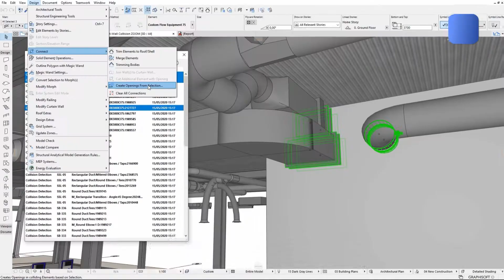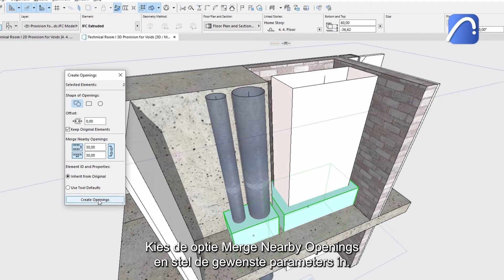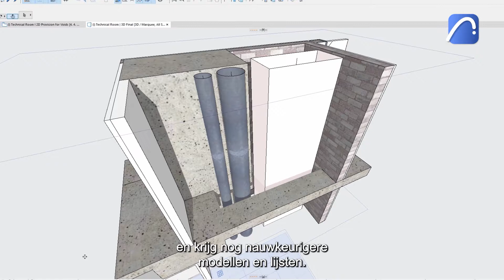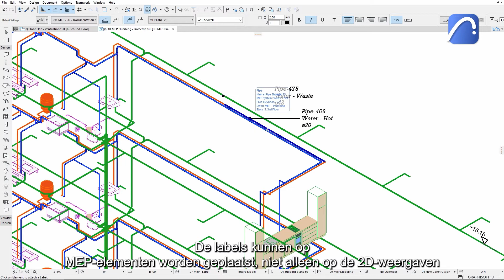Archicad 25 - Vrije openingsvormen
Omdat GRAPHISOFT® inzet op maximale ontwerpvrijheid, is het in Archicad 25 nu ook mogelijk om openingen in vrije vormen te maken. Zo passen ze bijvoorbeeld exact rond de MEP-elementen of kan je precies dat speciale trapgat maken zoals jij het voor ogen hebt. Het resultaat: nóg meer ontwerpvrijheid, nauwkeurigere hoeveelheden en een snellere MEP-workflow.